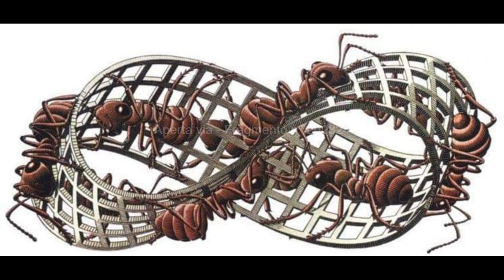Aperta via - Fragmento nº 200824 - Ramón Sánchez (music video)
Aperta via - Fragmento nº 200824  es una invención sonora y visual de Ramón Sánchez.

 Vemos la vida a través de una diminuta pantalla con la cual viajamos por el mundo y accedemos a una información que nunca hubiésemos soñado pero que tampoco nos es necesaria para vivir, pero, ¿qué pasa con nosotros mismos? nunca el ser humano, a pesar de tan increíble tecnología, ha estado tan ciego, tan absorto, tan egocéntrico, tan despreciativo. Una civilización agarrada al saber que proporciona tal técnica pero que en definitiva no ayuda al enriquecimiento personal porque en ello existe una extrema injerencia que impide la relación con los semejantes, estableciendo un ficticio modo de vida en el cual hasta los sueños son pura manipulación.

 Las imágenes son de la Red.